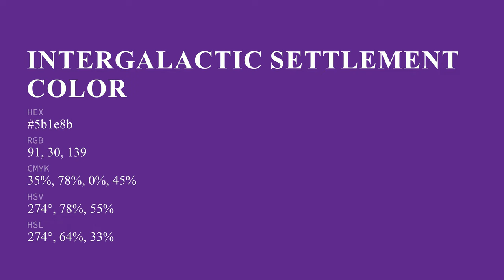Intergalactic Settlement color 5b1e8b hex color - Violet color - Cool color 5b1e8b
What color is Intergalactic Settlement ? 5b1e8b hex color - Violet color - Cool color 5b1e8b

Hex 5b1e8b Color Code is also known as Intergalactic Settlement color.

Hex 5b1e8b Color code in RGB color code model is created after adding 35.69% red color, 11.76% green color and 54.51% blue color.
Hex 5b1e8b Color code in CMYK color (process color) code model is generated after subtraction of 34% cyan, 78% magenta, 0% yellow and 45% black.